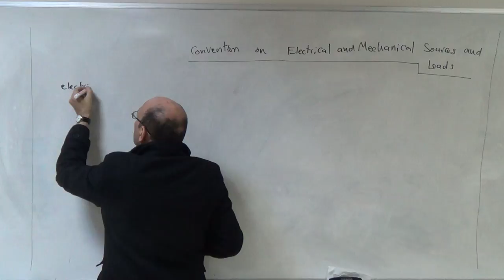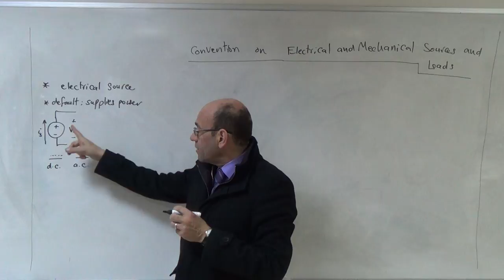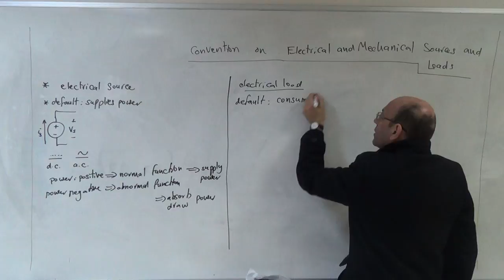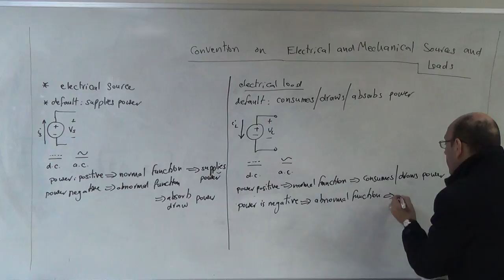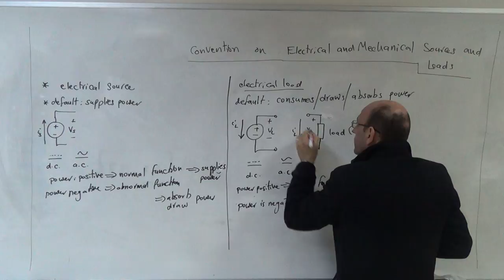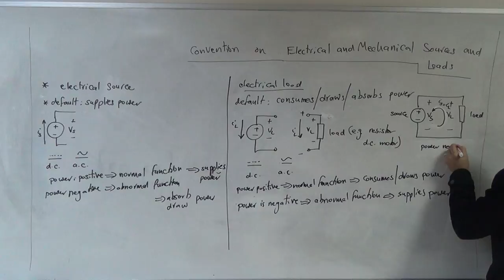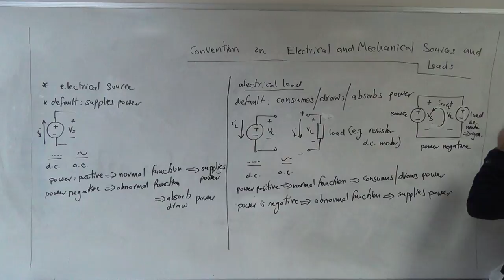The Convention on Sources and Loads, Part I: Electrical Sources and Loads, 5/2/2107